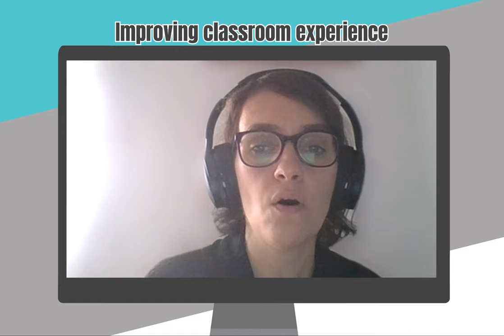BRITEC IO3 4.2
The exemplary citizen science pedagogical practices and “science pills” videos developed under this output feed into the Citizen Science Toolkit; complemented with additional tools and guidelines, they may serve as guidance and inspiration for teachers and researchers from throughout Europe to bring research into classrooms.
Rosa Gálvez Esteban, Assistant Professor at Universidad Autónoma in
Madrid (UAM), talks about her experience as main researcher in the
pilot project: “Are hand-made traps to trap sand flies so effective as
commercial ones?”